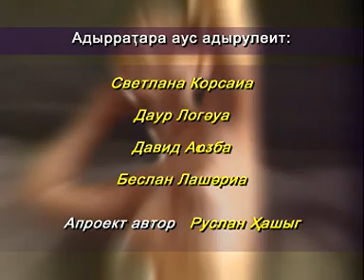Аҧсны аҟазара-ABHAZYA'DA SANAT part 2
abhazca-apsua language
Телепередача из цикла "Национальная художественная галерея".
Художник Виссарион ЦВИЖБА.

Передача на абхазском языке.